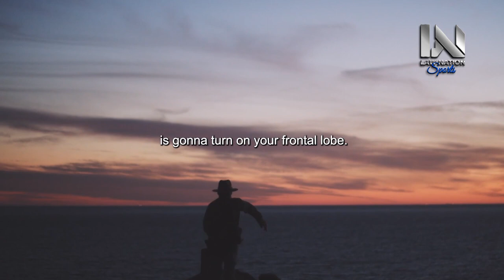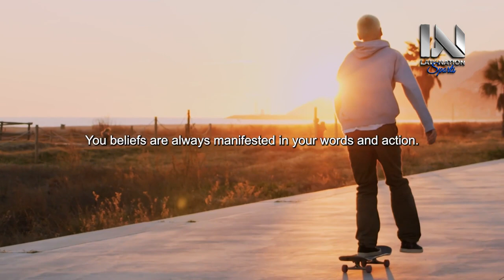TRAIN YOUR MIND - Motivational Speech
Ready to unlock the limitless power of your mind? Welcome to "TRAIN YOUR MIND - Motivational Speech." In this transformative video, we're delving into the realm of mindset, self-empowerment, and the extraordinary journey of harnessing your mental strength.

Your mind is a canvas of potential waiting to be painted with positivity and determination. Join us on an inspiring journey as we present a motivational speech that will ignite your inner fire, empower you to overcome challenges, and guide you towards a life of purpose and achievement.

Through the impactful words of the speaker, you'll discover the art of training your mind for success, fostering a success-oriented mindset, and the power of self-belief. This speech serves as a reminder that your thoughts have the incredible ability to shape your reality.

We'll explore the transformative effects of positive thinking, the resilience required to face adversity, and the significance of cultivating mental toughness. Whether you're striving for personal growth, professional success, or a positive shift in your life, this speech will empower you to train your mind and realize your full potential.

As you listen to "TRAIN YOUR MIND - Motivational Speech," let it be your guiding force, motivating you to embrace the power of your thoughts, develop mental resilience, and unlock the path to a life of accomplishment. Get ready to train your mind and embark on a journey of transformation!